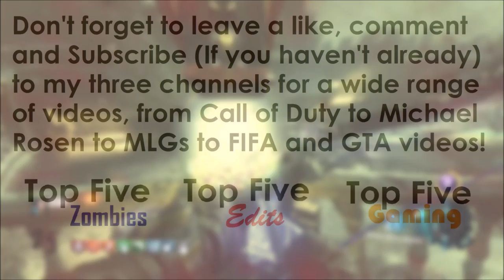'Much Close!' - Rainbow Perk Challenge on Der Eisendrache #4